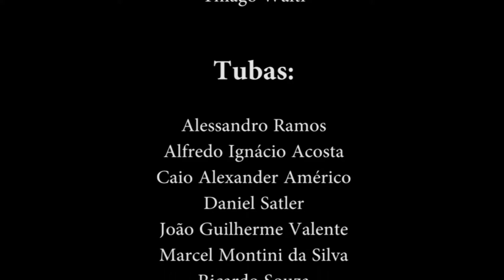CIRCUITO LIVE UNIMED CELLOS ELEN RAMOS & TULIO PIRES